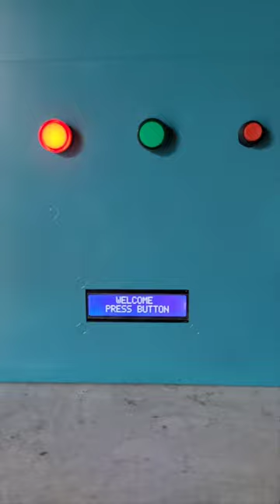Sanitary Napkin Incinerator Machine